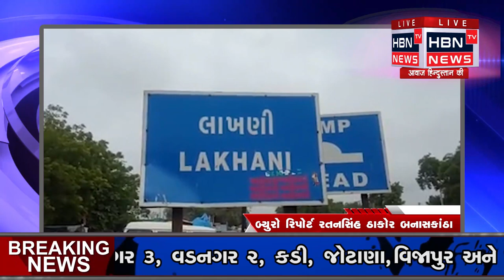બનાસકાંઠા ના મહત્વના સમાચાર : HBN TV NEWS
-:   બનાસકાંઠા બ્રેકીંગ   :-                                                                                                                                                               (1) બહુજન સમાજની દીકરી સાથે ના ગેંગરેપ અને હત્યાના વિરોધમાં વિવિધ સંસ્થાઓ                  સંગઠનઓ દ્વારા કેન્ડ માર્ચ દ્વારા વિરોધ...
(2)  લાખણીમાં ટેકાના ભાવે મગફળીની નોધણી બાબતે ખેડૂતોએ હોબાળો મચાવ્યો..                                                                                 (3)  અંબાજી મંદિર માં રાજકોટ ના એક  માઇભક્ત દ્વારા સોનાનું દાન
(4) લાખણીમાં ટેકાના ભાવે મગફળીની નોધણી બાબતે ખેડૂતોએ હોબાળો મચાવ્યો.. (5) બિગ બ્રેકીંગ ન્યૂઝ .કાંકરેજ તાલુકા ના થરા માં સર્વિસ રોડ પર બાયો વેસ્ટ જોવા મળ્યા હતા.

 જોતા રહો એચ બી એન ટીવી ન્યૂઝ